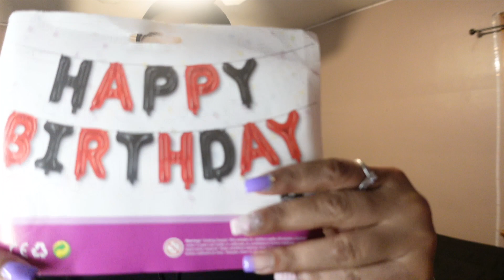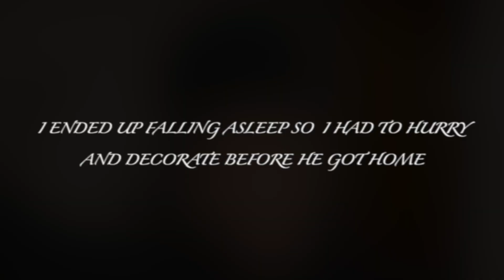I DID THIS FOR JAY'S BIRTHDAY 🤭🎉🥺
Jay's IG- @jayhundro
Jay's TikTok- Jashon Jones
Eb's IG-@ebonicheyenne._
Eb's TikTok- @ebonicheyenne